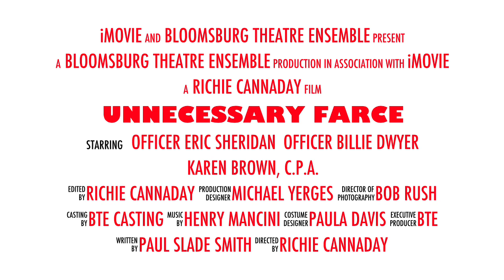BTE Unnecessary Farce Trailer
Here's a silly trailer for a silly play.